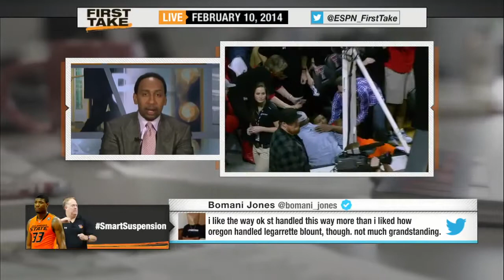ESPN First Take - Marcus Smart Deserved Suspension